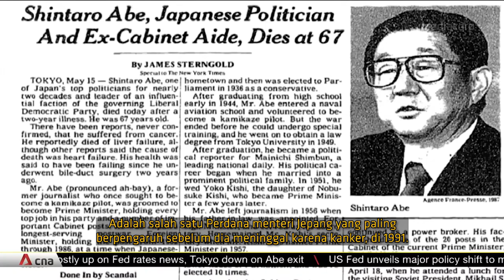Ada Sekte Sesat Dibalik Penembakan Shinzo Abe! Pengakuan Pelaku Penembakan! | Learning By Googling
Gak nyangka arahnya kesini :')